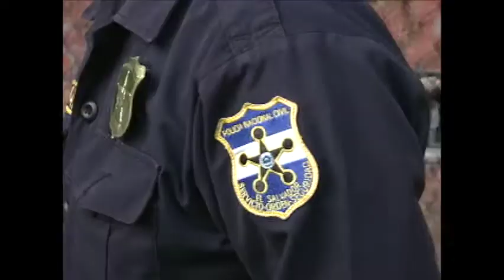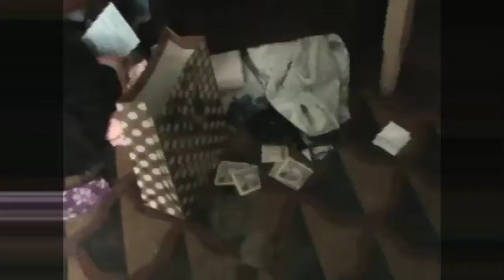Taiboleras o putas? 20 muertos a balazos. Descubren casa de orgías | Club Alerta Roja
Taiboleras o prostitutas? 20 muertos a balazos. Descubren casa de orgías. Parejas casadas y putas. Asalto de narcos sicarios termina en velorio por la balacera con la policía. Presos amontonados frente al mar.

Estas son noticias que no salen en ningún noticiero porque son las noticias que nos interesan a nosotros que nos gusta lo que elegimos y no lo que nos ofrecen. Mujeres desnudas culonas chicas desnudas porque con mujeres desnudas culonas chicas desnudas es mas divertidos que sin mujeres desnudas culonas chicas desnudas.

En México, en un típico pueblo de México los narcos se matan entre si como hacen en México.

En Colombia se juntan para mirar las costumbres de en Colombia donde no se dan latigazos en Colombia.
Hablamos de mujeres y chicas culonas y tetonas por que las mujeres y chicas culonas y tetonas es un tema para nosotros que nos gustan las mujeres y chicas culonas y tetonas

Porque los noticieros de TELEMUNDO, UNIVISION, ESTRELLA TV, TV AZTECA TV EL UNIVERSAL están hablando por ejemplo de Andrea Meza la Miss México 2021 y Keishla Rodriguez. En los noticieros de TELEMUNDO, UNIVISION, ESTRELLA TV, TV AZTECA TV y EL UNIVERSAL hablan de eso.
Andrea Meza la Miss México 2021ganadora mexicana del certamen Miss Universo 2021. Andrea Meza Miss México 2021 la Mexicana más linda del mundo según el certamen Mis Universo 2021.

Ni Keisha Rodriguez la mujer embarazada que supuestamente fue asesinada por su amante el boxeador portorriqueño detenido por el FBI. Esas noticias si que salen en el noticiero de TELEMUNDO, UNIVISION, ESTRELLA TV, TV AZTECA TV EL UNIVERSAL y UNIVISION.
Tampoco hablamos de claudia sheinbaum la politica de Mexico. Ni de claudia sheinbaum la científica de Mexico de ella, de claudia sheinbaum si que habla el noticiero de TELEMUNDO, UNIVISION, ESTRELLA TV, TV AZTECA TV EL UNIVERSAL y UNIVISION.

Ni de Giselle bravo, la giselle bravo del tiempo en Estrella TV, la giselle bravo de NOTICIAS EN VIVO de esa adorable chica no hablamos naaaa.
Tampoco hablamos de Nacho Lozano ni de feminicidio porque no esta relacionados nacho lozano y el feminicidio. Ya que el feminicidio es un asco y nacho lozano no.
los noticieros de TELEMUNDO, UNIVISION, ESTRELLA TV, TV AZTECA TV EL UNIVERSAL

Ni de los wanderbots o la colonial pipeline ni el cartel tycoon porque los wanderbots y la colonial pipeline y el cartel tycoon es otro tema. Es un tema del wanderbots la colonial pipeline y el cartel tycoon que no es el nuestro

 Son noticias de city tv en vivo y también de  try on haul